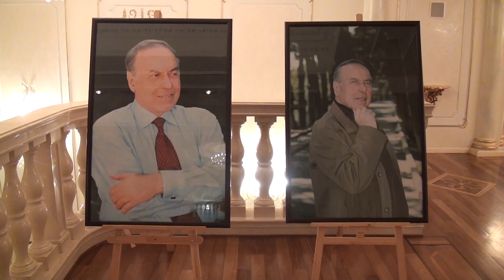Heydər Əliyevin anadan olmasının 100-cü ildönümünə həsr edilmiş tədbir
Heydər Əliyevin anadan olmasının 100-cü ildönümünə həsr edilmiş tədbir keçirilib. “Heydər Əliyev İli” ilə əlaqədar Yeni Azərbaycan Partiyasının (YAP) Mərkəzi Aparatı tərəfindən hazırlanan və İdarə Heyətinin qərarı ilə təsdiq edilən Tədbirlər Planı çərçivəsində iyun ayının 12-də YAP Nəsimi rayon təşkilatı tədbir keçirib.